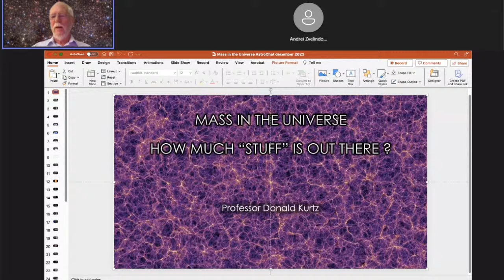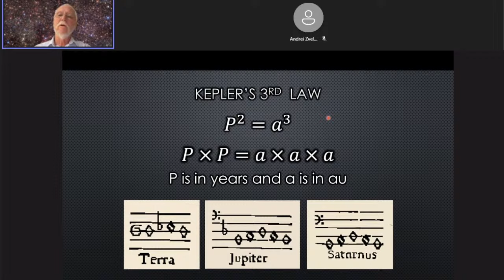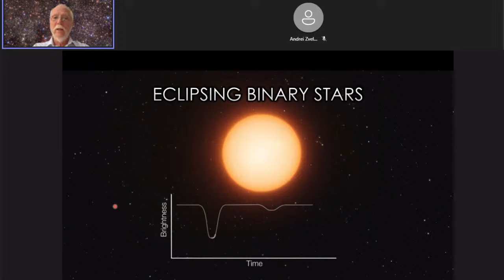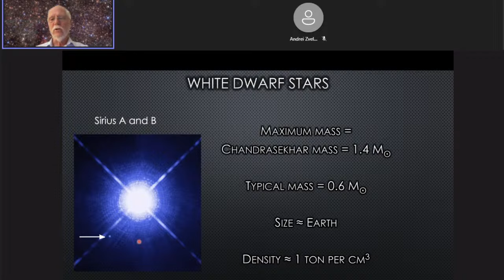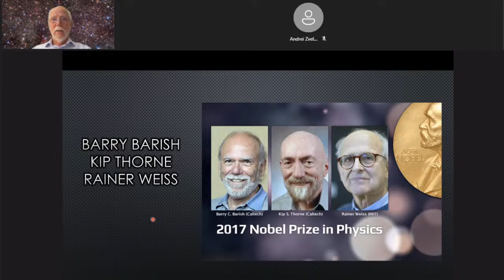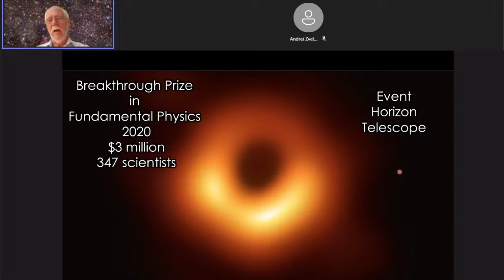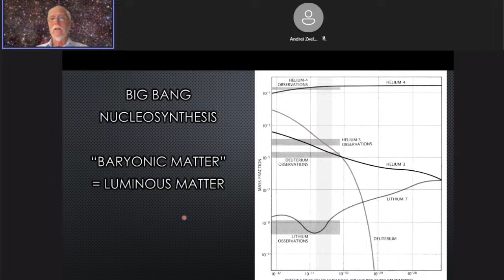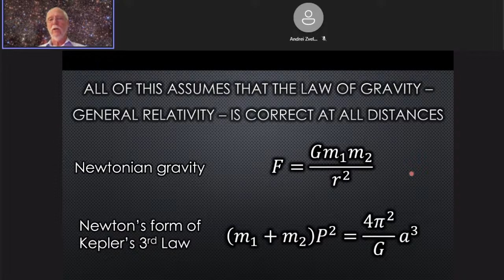Astro-Chat with Don Kurtz: Mass in the Universe: How much “stuff” is out there?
This is our 17th Astro-Chat with our distinguished guest Professor Don Kurtz. The session will include a brief illustrated introduction followed by questions and answers. Members of the public will be able to ask questions in the live-chat. The event is hosted by Professor Andrei Zvelindovsky, Head of the School of Maths & Physics at the University of Lincoln, UK.